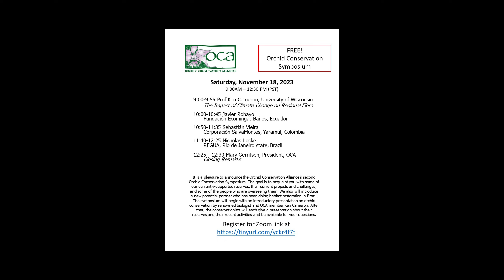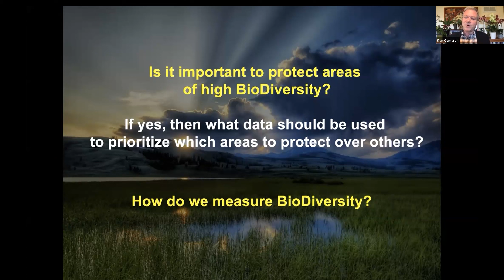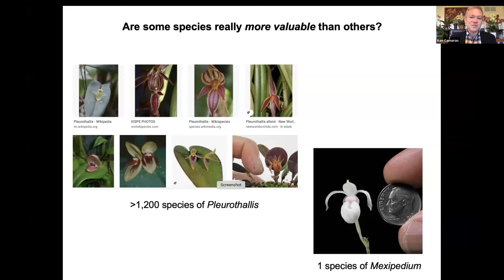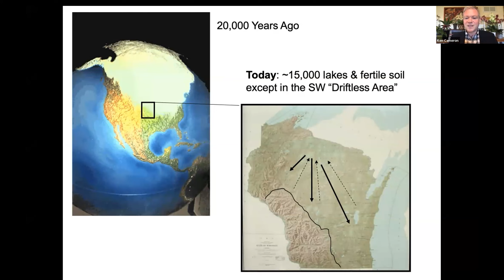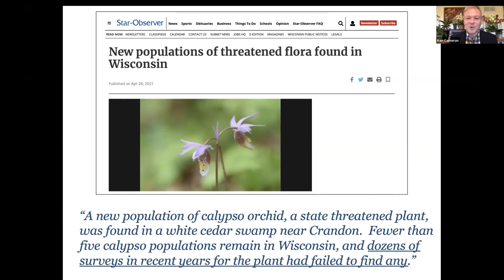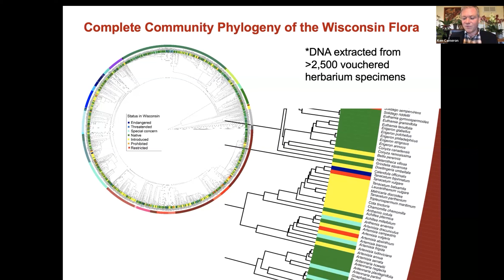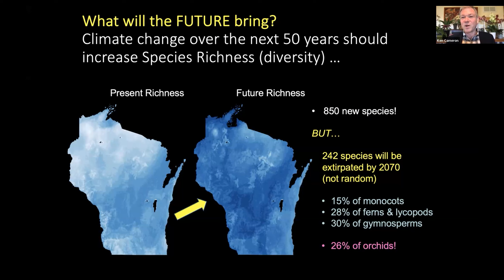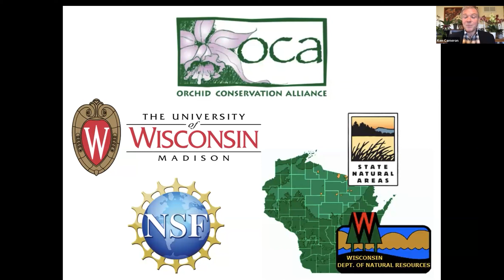OCA Symposium 2023.1 Cameron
OCA Symposium 2023
Opening talk on The Impact of Climate Change on Regional Flora by Dr. Ken Cameron from the University of Wisconsin